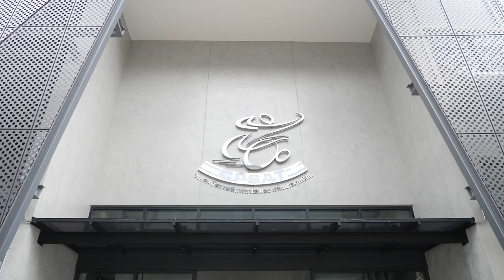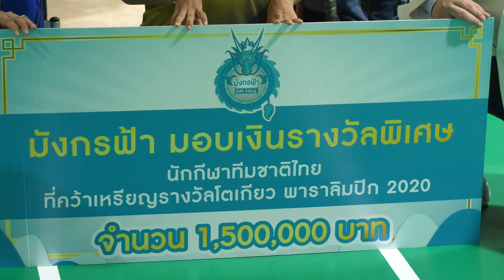ภาพข่าวมังกรฟ้ามอบเงินพิเศษนักกีฬาพาราลิมปิกทีมชาติไทย วันที่ 25 กันยายน 2564